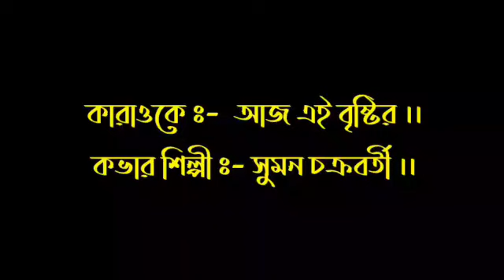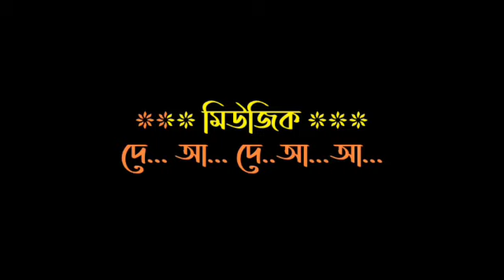BRISHTIR KANNA !!KARAOKE!!SUMON CHAKRABARTY!!(6267303758)